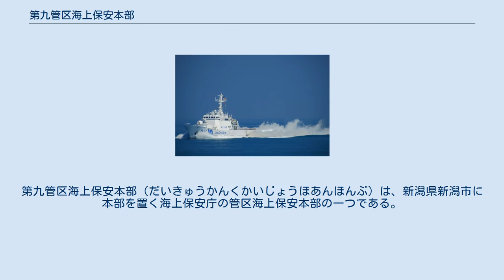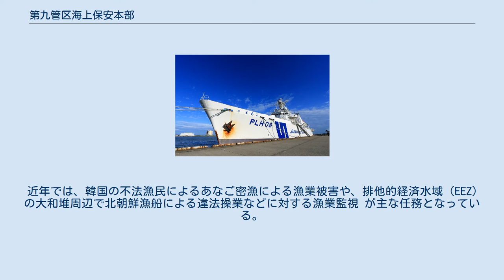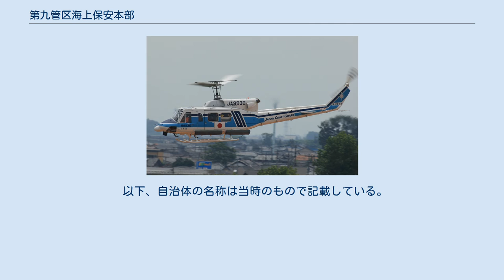第九管区海上保安本部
中央区_(新潟市)
第九管区海上保安本部（だいきゅうかんくかいじょうほあんほんぶ）は、新潟県新潟市に本部を置く海上保安庁の管区海上保安本部の一つである。
主に東北地方南部から北陸地方にかけての日本海沿岸、ならびに新潟県、富山県、石川県、長野県（内陸県）を管轄区域とする。
 略称は九管（九管本部と称呼することもある）、英語表記は9th Regional Coast Guard Headquarters。
本部は新潟県新潟市中央区美咲町一丁目の新潟美咲合同庁舎2号館にあり、下部組織として4つの海上保安部、4つの海上保安署・分室、航空基地1か所を有する。
 第九管区の管轄は、沿岸部に限れば新潟・富山・石川の3県のみであるが、東北地方の沖合も活動水域になっており、朝鮮民主主義人民共和国（以下北朝鮮と記述）と国境海域を接する治安の最前線である。
そのため、工作船対処用の最新鋭巡視船が配備されパトロールに当たっており、管区外の酒田港や秋田港の岸壁に第九管区の巡視船が停泊していることがある。
管内ではかつて北朝鮮工作員による数多くの拉致事件が起こり、能登半島沖不審船事件も発生した。
 近年では、韓国の不法漁民によるあなご密漁による漁業被害や、排他的経済水域（EEZ）の大和堆周辺で北朝鮮漁船による違法操業などに対する漁業監視 が主な任務となっている。
また、管轄区域沿岸の志賀原子力発電所や柏崎刈羽原子力発電所周辺海域の警備も行っている。
 以下、自治体の名称は当時のもので記載している。
 第九管区海上保安本部が所在する新潟美咲合同庁舎2号館 九管は計18隻の巡視船艇を保有しているが、主要なものを以下に挙げる。
 新潟海上保安部 伏木海上保安部 金沢海上保安部 七尾海上保安部 九管は固定翼機2機、回転翼機3機を保有している。
 新潟海上保安部（巡視船えちご） 新潟航空基地